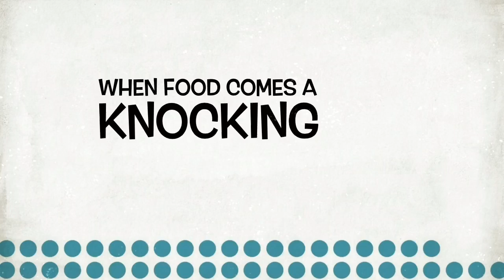MY JOURNEY TO SKINNY: DAY 247! WEIGHT, SCALES AND MEASUREMENTS: DIFFERENT CIRCUMSTANCES & NUMBERS